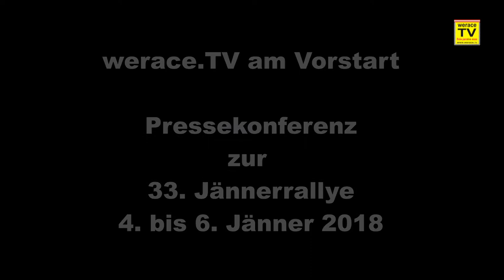werace.TV am Vorstart von der PK zur Jänner-Rallye 2018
am Vorstart von der Pressekonferenz zur Jännerrallye 2018

Der Rallye Club Mühlviertel unter der Leitung von Obmann Robert Zitta informiert über der Status zur 33. int. Lietz Sport Jännerrallye die von 4.bis 6. Jänner 2018 im Raum Freistadt über die Bühne gehen wird.

Zu Wort kommen u.a.
00:18 Robert Zitta Beweggründe
03:10 Mario Klepatsch Sponsor/Finanzierung
03:50 Robert Zitta zu den Sonderprüfungen und zum Ablauf
05:35 Armin Holenia zur Wertung durch AMF
10:05 Johannes Keferböck Statement
11:40 Ernst Hameder Statement
13:45 Martin Fischerlehner
15:00 Hannes Gründlinger,
15:35 Mario Klopf
17:30 Mario Traxl,
18:15 Dr. Helmut Czekal
19:30 durch die PK führte Armin Holenia
19:50 Robert Zitta Interview